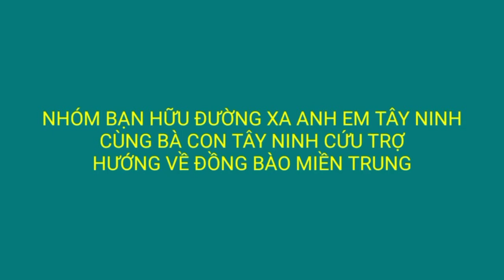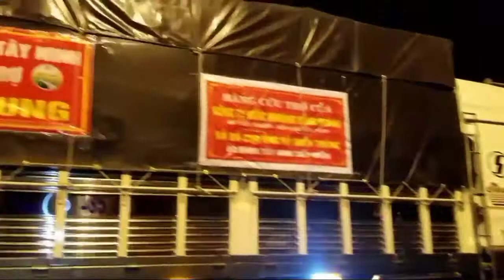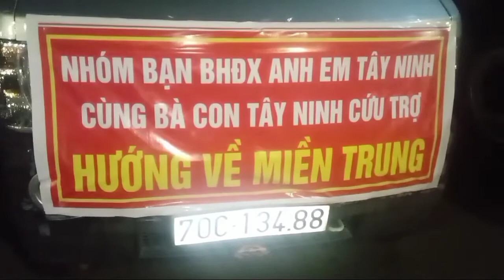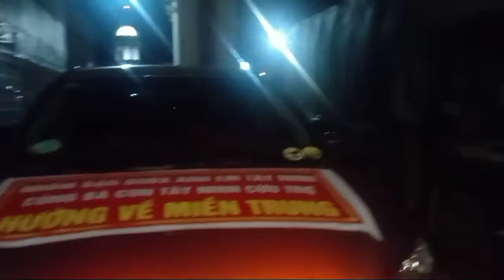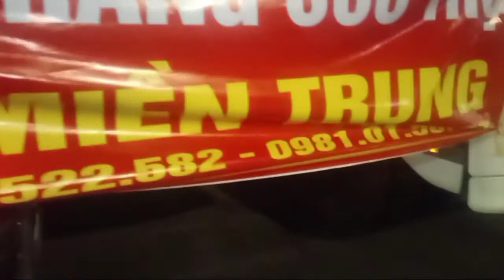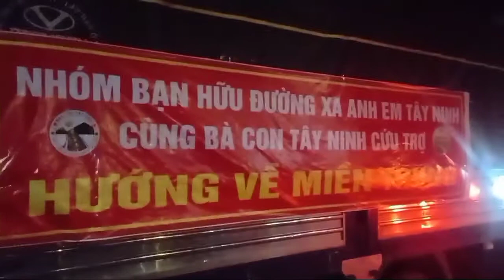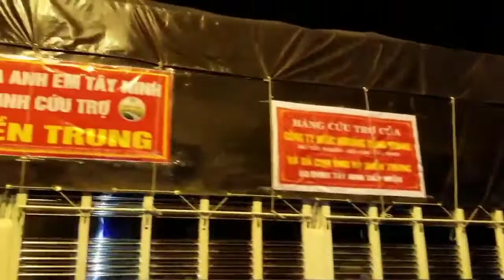NHÓM BẠN BHĐX ANH EM TÂY NINH CÙNG BÀ CON TÂY NINH CỨU TRỢ HƯỚNG VỀ MIỀN TRUNG